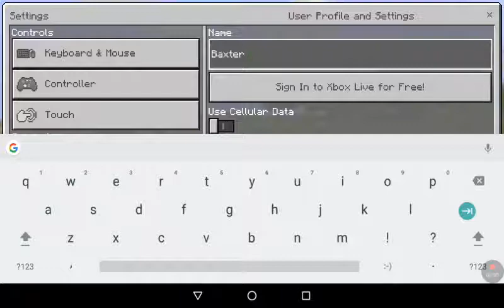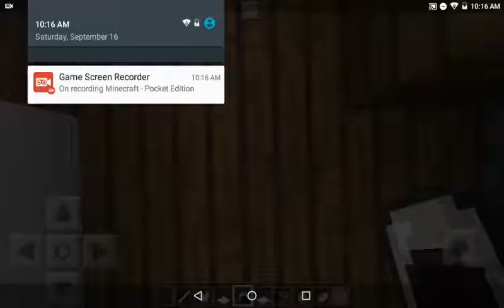Minecraft Mama MOOSE!!!!!!!!l